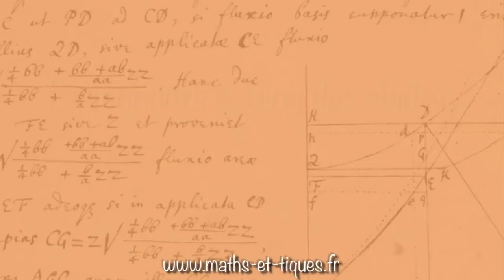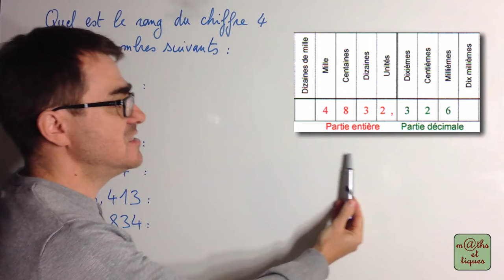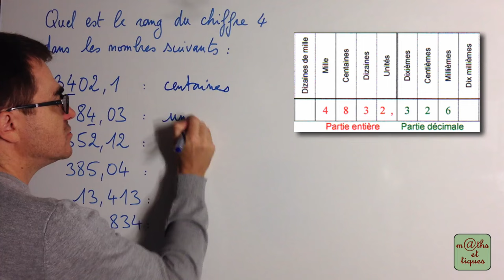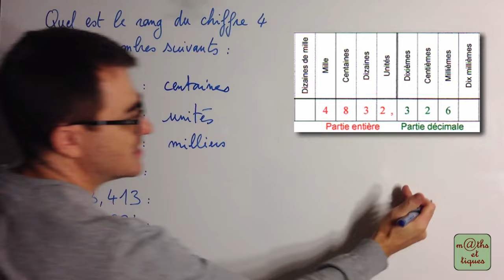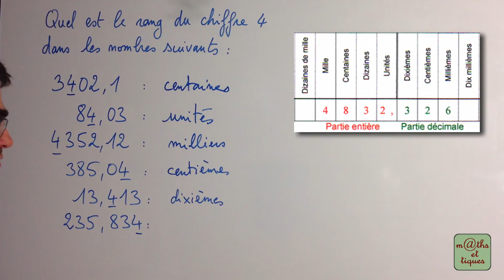Reconnaître le rang des chiffres - Sixième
Dans cette vidéo, tu pourras apprendre à reconnaître le rang des chiffres : unités, dizaines, centaines, mille, dixièmes, centièmes, millièmes. 👍